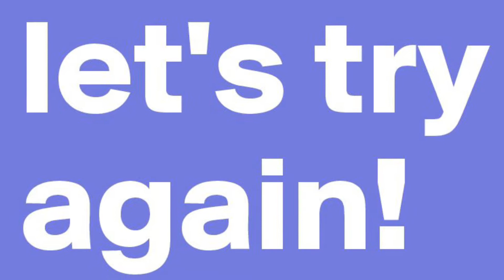Let’s Try This Again…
Hi everyone! Welcome to K Times 2 Reborn Nursery You Tube channel.  This is my “happy place” where I interact with my reborn doll collection.  Reborn dolls are works of art created using blank (unpainted) vinyl & silicone doll sculpts/kits; later painted (reborn) by talented artists who create lifelike dolls that many collectors like myself treasure.  Currently in my collection are: Kaylei , Kynzynton, and Kyndrix 💗.

I enjoy dressing and shopping for my dolls which is often shared in videos featured on this channel.  If you’re a shopaholic, this is probably a great place for you too 🤪.  I also review baby products & toys 🧸.

Thanks for sharing & hope you enjoyed our video!